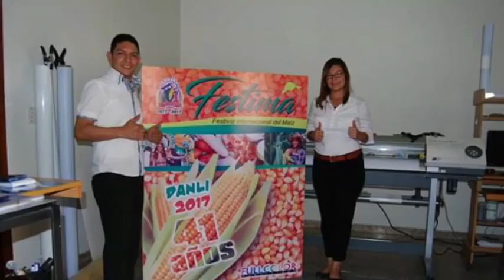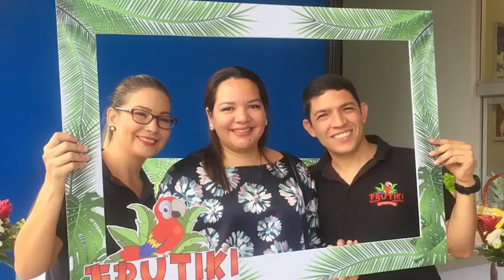Juan Carlos y Vanessa asumen el reto de continuar con su negocio